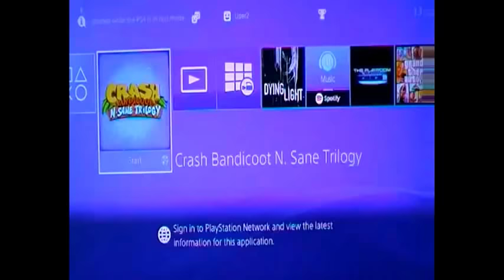Crash N'sane Trilogy PS4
Crash Bandicoot N. Sane Trilogy is a platform video game compilation developed by Vicarious Visions and published by Activision. It is a collection of remasters of the first three titles in the Crash Bandicoot series: Crash Bandicoot, Crash Bandicoot 2: Cortex Strikes Back, and Crash Bandicoot 3: Warped, all which were originally developed by Naughty Dog for the PlayStation and released from 1996 to 1998.

My social media sites are dedicated to making your day a good day a good one by providing an education and information on topics in Business, Economics, Accounting, Finances, Investing, Betting, Maths, Geography, Astrology, Spiritual, Philosophy, Personal finances, How to videos, Gaming and many more videos along the way. So if your looking for a humor, motivational, inspirational and educational channel. You have come to the right place. why its called SimpleLifeMadMonkeyBusiness, SimpleLife because I am making peoples lives simpler and to help the world be a better place that why its called Simple Life, it also includes Mad videos along with finance related topics gives it Monkey Business. I will also have created play lists with these topics where you can see other great youtubers along with my videos in these playlists. So that people can get the best information on these topics on one page on my playlist.